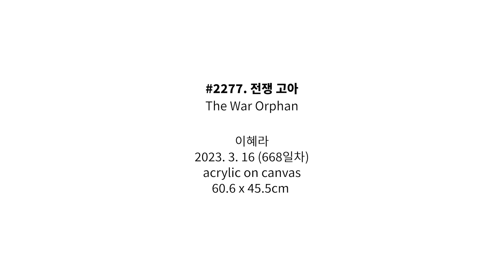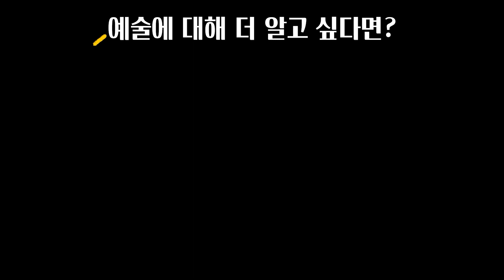#2277. 전쟁 고아 (The War Orphan) | 이혜라 Hyera Lee | 2023